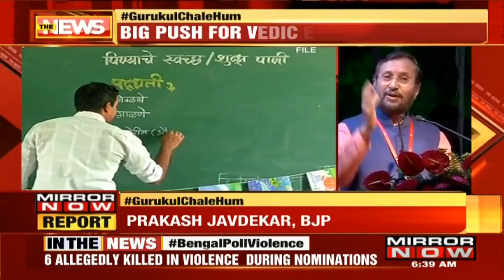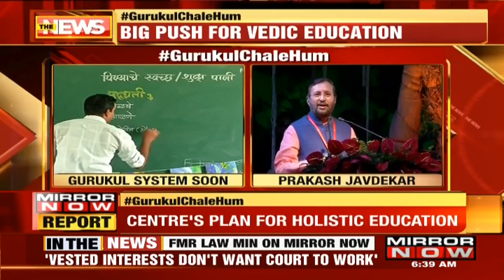Education Minister Prakash Javadekar Bats For Vedic And Holistic Education